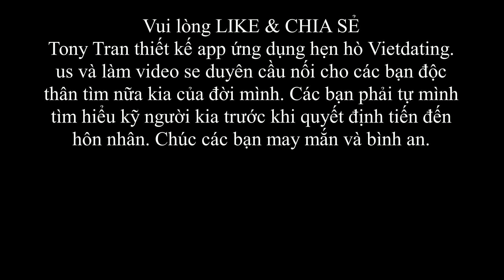Giáng Son 28t Thái Bình tìm đàn ông có vợ ly hôn Việtnam hay nước ngoài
Nếu bạn nào muốn lên sóng với chúng tôi để chia sẻ về tình yêu, hôn nhân hay tìm bạn tiến đến hôn nhân, xin nhắn qua Facebook nhé.

Vui lòng Like và chia sẻ clip nhé

Tony chỉ tạo App ứng dụng hẹn hò VietDating. us và làm video giới thiệu những người độc thân, giới thiệu bản thân để tìm bạn làm quen và hẹn hò. Các bạn phải tìm hiểu kỷ người đó trước khi quyết định tiến đến hôn nhân.

Chúc bạn may mắn !